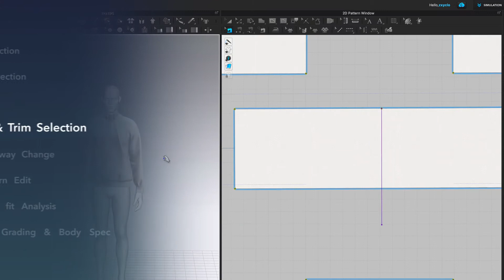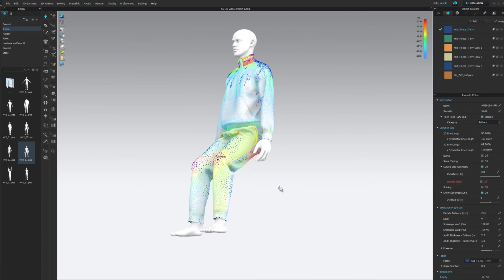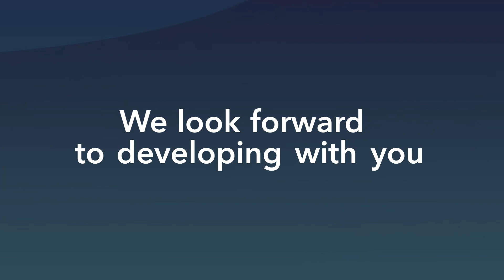Taking sustainable fashion to a new level l 3D Development l ZXY International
3D technology allows our designers to approach Design & Development in a more sustainable and low impact mode. Virtual development helps reduce our overall proto lead-time, sampling wastage and improves the clarity of communication between your team and ours.

Please follow the link to contact our team if you would like to know more about the possibilities of 3D design